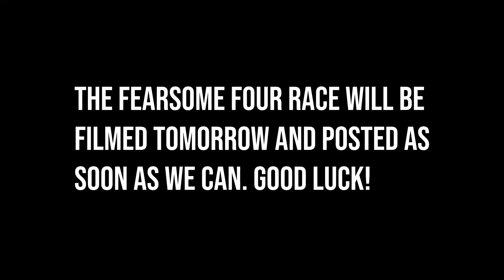Cadillac Elmiraj | Hot Wheels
Hot Wheels Racing | Diecast Collecting

Hi everyone, thank you for visiting! This Hot Wheels racing channel is dedicated to our son who is currently battling B-Cell Acute Lymphoblastic Leukemia. We aim to bring more awareness to this horrible disease and to help other families who are also going through the most difficult times of their lives. We hope you enjoy these videos and if you wish, feel free to donate to St. Jude Children's Research Hospital to help children and their families fight cancer.

Onur Ormen - Mass (No Copyright Trap)